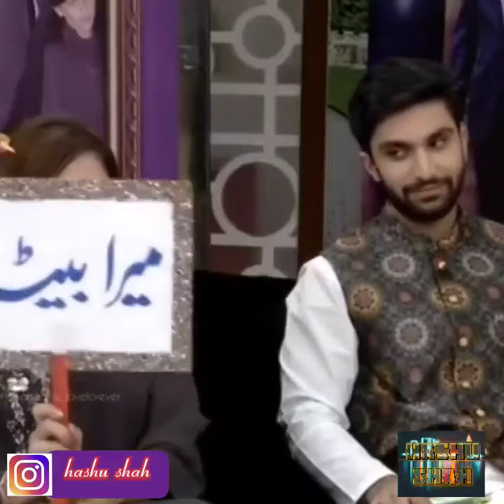Ahad raza ne ki zaberdast cooking|| mujhey takiye ne sahara dia | main bohat zada emotional hoon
Hi friends

This video is about pakistani actor ahad raza mir. In this video you can see ahad raza's cooking and lovely talk with mother and nida yasir. I hope you like this video

ahad raza mir and sajal ali

ahad raza interview

ahad raza wedding

ahad raza and sajal ali

yaqeen ka safar

yeh dill mera